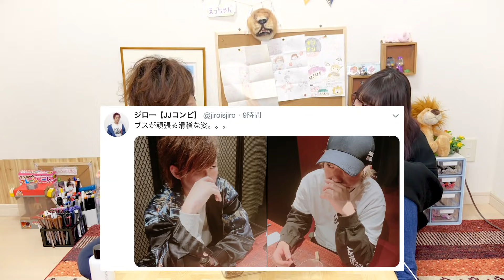【返信】彼氏発表の動画のコメント欄見てたら…【オルハ】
どうも、O-LuHAです！

コメント欄の力ってすごいね本当に。
今までで1番多くのコメントを頂いたけど、その全てを読ませて頂きました。全てのコメントと素直な気持ちに感謝じゃ。

ボンボンTV はこちら！
えっちゃんねる/悦子宛
(O-LuHA君あては名前をえっちゃんねる/O-LuHAくん宛で！)